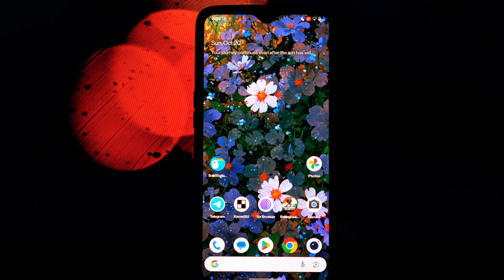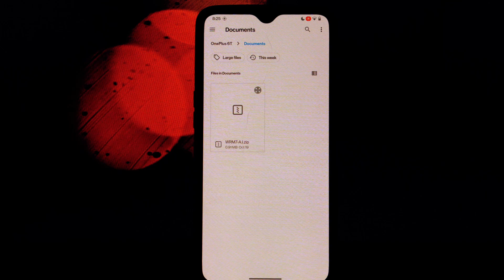The Secret to a Faster Android: WRM-7 Magisk Module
Want to supercharge your Android device's performance? Look no further than the WRM-7 Magisk Module! In this video, we'll guide you through a step-by-step installation process and explain how this powerful tool can optimize your device's CPU, GPU, and memory.

I'm excited to share that we’re running a PrivadoVPN Black Friday deal ending December 6th